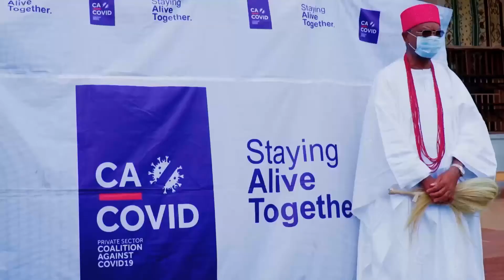Cacovid Community Sensitization Onitsha English Version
The private sector coalition against COVID-19 (CA-COVID) has taken a step further in its COVID-19 sensitization and education drive into local communities in Nigeria, by gaining the support and partnership of Igwe Nnaemeka Alfred Ugochukwu Achebe, the paramount ruler of Onitsha, Anambra state. He expressed his support for the coalition while addressing his palace chiefs. He further educated them on the dangers posed by Covid-19 and demonstrated to them key hygiene practices such as proper handwashing techniques, social distancing practices, and use of protective masks.